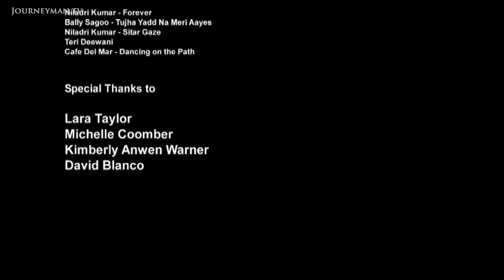India Has a Booming Recycling Industry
Recycling The Poor (2010): Despite the benefits of recycling, prejudices against 'informal-pickers' in India are yet to be overcome.

Imagine streets with no dustbins. Imagine a place where everybody litters wherever they want. Against this chaotic backdrop, India has the highest recycling levels in the world.

India's 'informal recycling' industry has become an important business sector in its own right. Ramshackle sacks of general scrap are piled up in every corner while a group of women busily sort plastic by type and colour. Most of their income is earned laboriously salvaging any recyclables they can sell on. Despite the benefits of recycling, prejudices against 'informal-pickers' are yet to be overcome. But very few places in the world have organised as sophisticated and successful a network of 'recycling cooperatives'. They keep the place clean and provide employment for the poorest.

Shoreditch Films Ltd – Ref. 4883